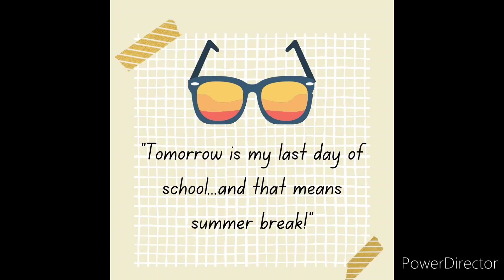Amazing news to tell you